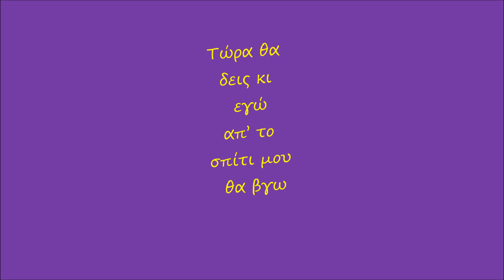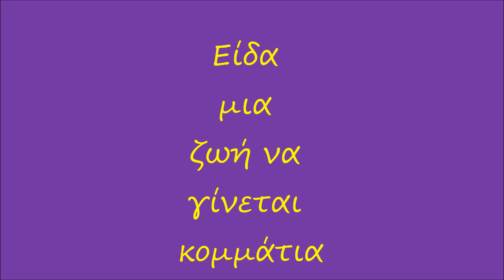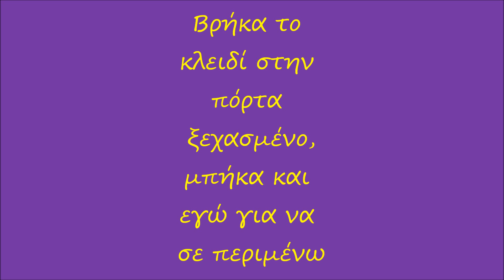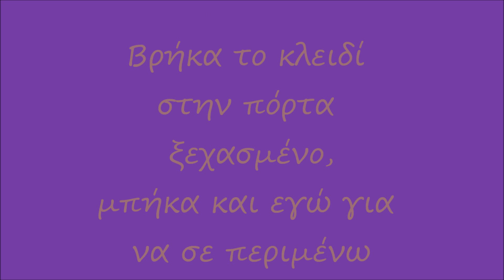vrika to kleidi-roula stavrou(lyrics)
Στίχοι: Εύη Δρούτσα
Μουσική: Κωνσταντίνος Παντζής
Πρώτη εκτέλεση: Ρούλα Σταύρου

Τέρμα τα λάθη πια,
δεν θα πέσω στη φωτιά,
δεν θα σε ξαναδώ,
άλλο δεν υποχωρώ.
Τώρα θα δεις κι εγώ
απ' το σπίτι μου θα βγω.
πάλι θα ερωτευτώ.
Αυτό που είδα πάλι
δεν στο συγχωρώ.

Βρήκα το κλειδί στην πόρτα σου επάνω,
μπήκα για να δω με σένα τι θα κάνω.
Είδα μια ζωή να γίνεται κουβάρι,
σ' άλλη αγκαλιά, καρδιά μου, βλέπεις το φεγγάρι.
Βρήκα το κλειδί στην πόρτα ξεχασμένο,
μπήκα και εγώ για να σε περιμένω.
Είδα μια ζωή να γίνεται κομμάτια,
σ' άλλη αγκαλιά κοιμάσαι
κι άλλα βλέπεις μάτια.

Δεν θα πονέσω πια,
δεν θα πάθω άλλη ζημιά.
πάλι θα ερωτευτώ.
Έχασα μια ζωή,
μου την πήρες όλη εσύ.
όχι δεν υποχωρώ.
δεν στο συγχωρώ.